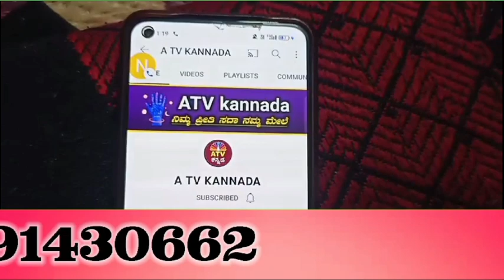ನಾಳೆ ಏಪ್ರಿಲ್ 12 ಶುಕ್ರವಾರ 5 ರಾಶಿಯವರಿಗೆ ಬಾರಿ ಅದೃಷ್ಟ ದುಡ್ಡಿನ ಸುರಿಮಳೆ ಸುರಿಯುತ್ತದೆ ನಾಳೆಯಿಂದ 75 ವರ್ಷ